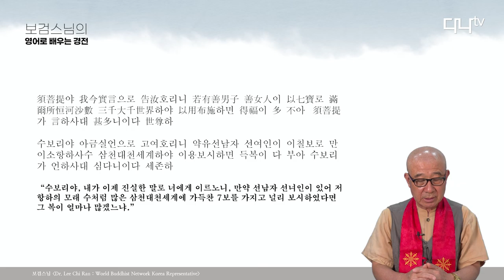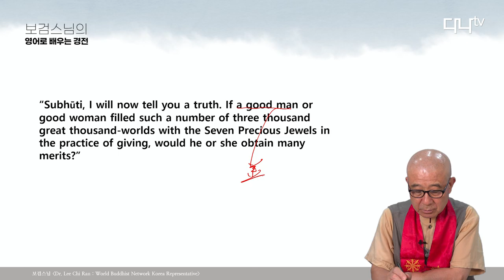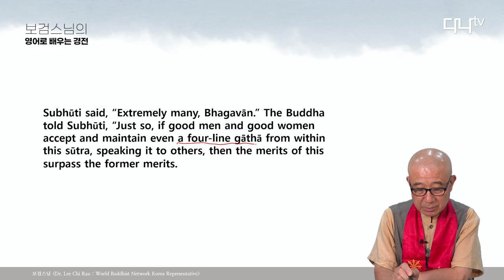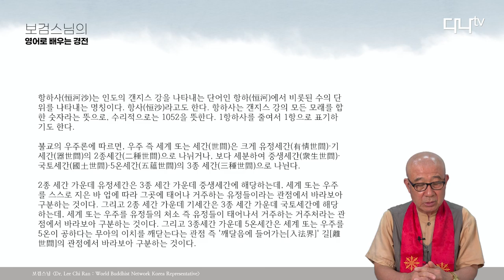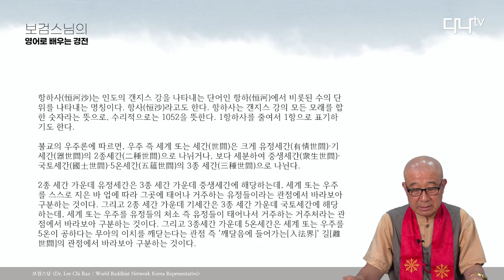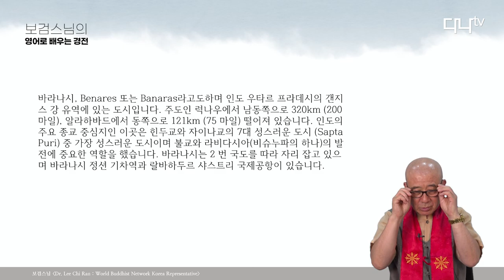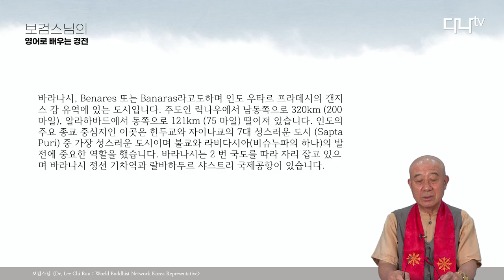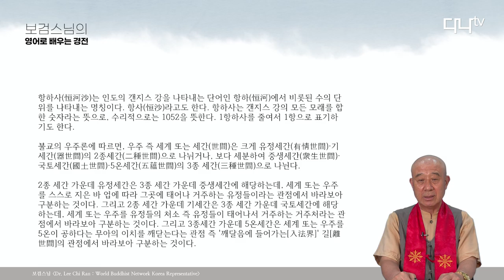보검스님의 영어로 배우는 불경 금강경 11강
11. 無爲福勝分 : 무위복이 수승함
Chapter11 : Good Fortune of Doing
                      Nothing is Excellent